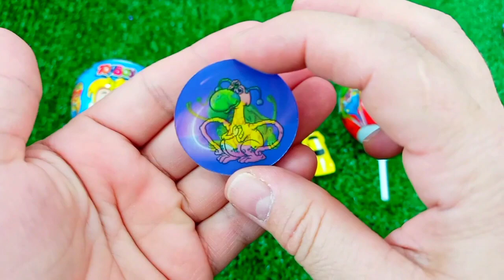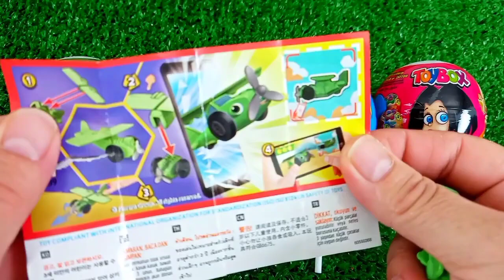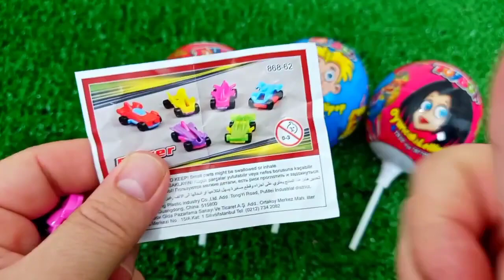ASMR RAINBOW 막대사탕과 과자! 맛있는 무지개 막대사탕ASMR Mukbang 두찜 신메뉴 스팸부대찜닭 먹방 떡볶이 튀김 치즈볼 | HIU